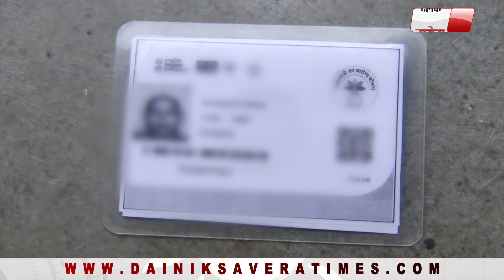Jalandhar के इस Hospital पर लगे आरोप, Ayushman Card के बावजूद नहीं मिल रहा मुफ्त इलाज